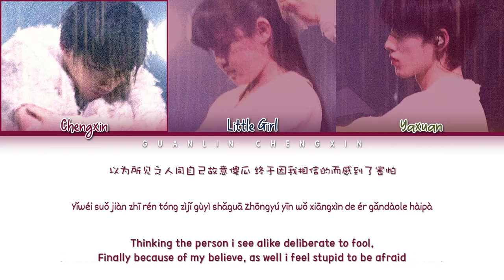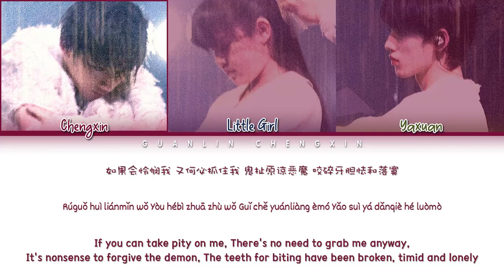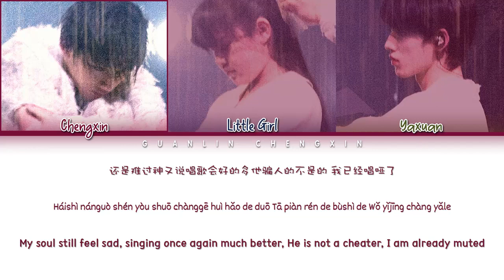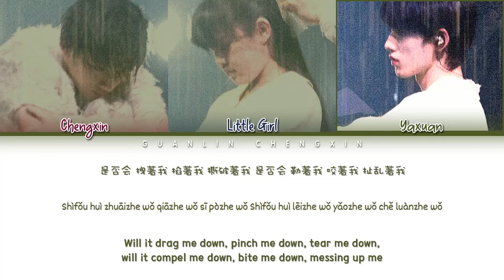TNT ONFIRE 05 负重一万金长大 lyrics Ding Chengxin, little girl,Song Yaxuan (chi/pinyin/eng)